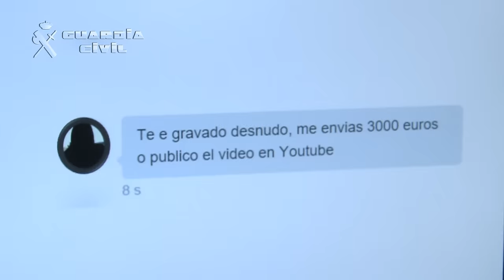Día Internacional de Internet Seguro. Safer Internet Day. Grupo Delitos Telemáticos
Día Internacional de Internet Seguro

La Guardia Civil detuvo a 226 personas durante 2015 por delitos relacionados con las Tecnologías de la Información y de las Comunicaciones

Se han explotado un total de 272 operaciones en las que se ha detenido a 226 personas y se ha investigado a otras 217

Estas operaciones fueron esencialmente sobre delitos de estafa, daños informáticos, ataques a servidores para obtención de datos, fraudes con medios de pago, pornografía infantil, acoso a menores, injurias y delitos contra la intimidad

09 de febrero de 2016. La Guardia Civil llevó a cabo durante 2015 un total de 272 operaciones en las que resultaron detenidas 226 personas por diversos delitos relacionados con la Tecnologías de la Información y de las Comunicaciones. En estas actuaciones también fueron investigadas otras 217 personas.

Principales riesgos a los que se enfrentan los menores

- Grooming, se trata del ciberacoso de un adulto hacia un menor con fines sexuales o para obtener imágenes de carácter sexual del menor en el caso de los pedófilos, o incluso llegar a mantener contacto sexual real con el niño o niña, en el caso de pederastas.

En este caso tanto la víctima como el resposanble de la actividad delictiva es un menor (ley 5/2000 responsabilidad penal de los menores mayores de 14 años).

- Sexting, es  el envío de imágenes de caracter sexual en el seno de una relación entre adolescentes. Se convierte en un peligro cuando la relación se rompe y las imágenes son utilizadas para acosar a la ex-pareja.

       Principales riesgos a los que se enfrentan los adultos

 Están relacionados con estafas y fraudes.

Mediante estos mensajes se propone al receptor un negocio millonario, se le informa que ha sido ganador de una lotería, receptor de una herencia, o se hacen pasar por una persona que tiene mucho dinero pero que en ese momento necesita una ayuda. Este tipo de estafas son conocidas como estafas nigerianas o scam.

- Sextorsión, normalmente una mujer contacta con un varón adulto a través de redes sociales, y mantienen una breve conversación en la que éste le propone desnudarse ante la cámara web para practicar cibersexo; tras unos minutos, cuando el ciberdelincuente tiene material suficiente, hace saber a la víctima que ha sido grabado y que si no satisface una determinada cantidad de dinero las imágenes serán compartidas en los perfiles de redes sociales de la víctima y en redes sociales como youtube o facebook.

- Phishing, mediante mensajes de correos electrónicos, mensajes de texto móvil, mensajes directos en redes sociales o aplicaciones de mensajería instantánea móvil (Whatsapp) los ciberdelincuentes envían mensajes con links emulando ser una entidad bancaria con el pretexto de un incidente en la cuenta o tarjeta de la víctima o ante la necesidad de comprobación de la identidad para evitar ser dado de baja en ese servicio. Los enlaces propuestos emulan ser las entidades financieras capturando las credenciales de acceso, y tras un error redirigen a la víctima a la página real para evitar que tenga conciencia del robo de sus credenciales.

- Virus de la Policía, los ciberdelincuentes hacen que aparezcan en los dispositivos de las víctimas (ordenadores o dispositivos móviles) mensajes anunciando una actividad delictiva cometida desde el mismo, y que se deberá pagar una multa para evitar una condena.

- Cifrado de dispositivos, es el envio de programas maliciosos (malware) mediante los mismos canales, y que una vez descargados y ejecutados en el dispositivo de la víctima cifran toda la información del mismo, presentando un mensaje de la forma de hacer un pago, mediante bitcoins (moneda virtual) para recuperar la información cifrada. Estos mensajes suelen llevar adjuntos archivos haciéndose pasar por facturas, archivos comprimidos, faxes, etc.

Decálogo para navegar de forma segura por Internet

En la página web del Grupo de Delitos Telemáticos (GDT) de la Guardia Civil podemos encontrar un decálogo para el uso de Internet seguro.